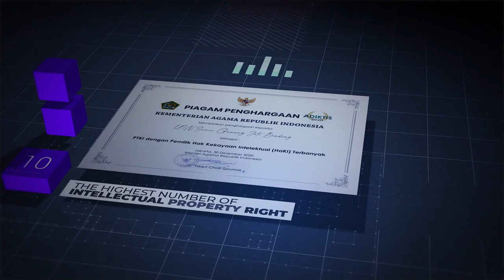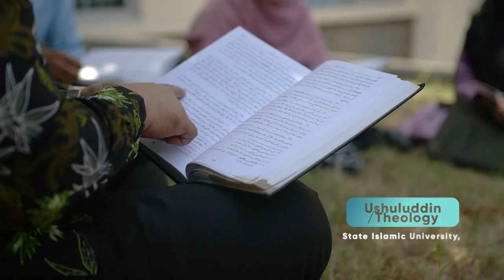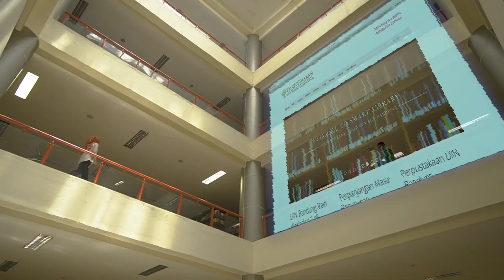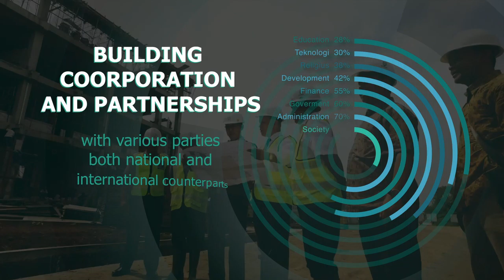PROFILE OF STATE ISLAMIC UNIVERSITY OF BANDUNG